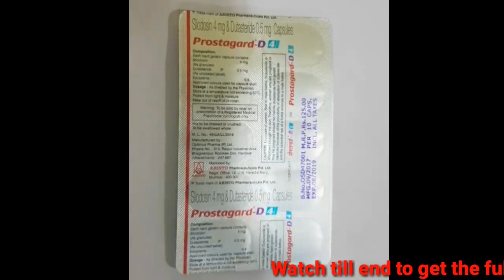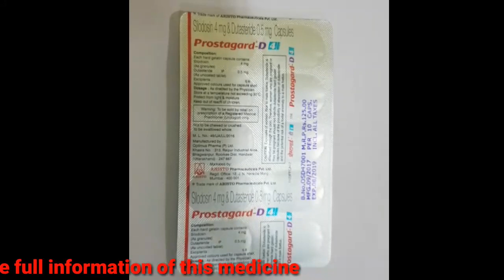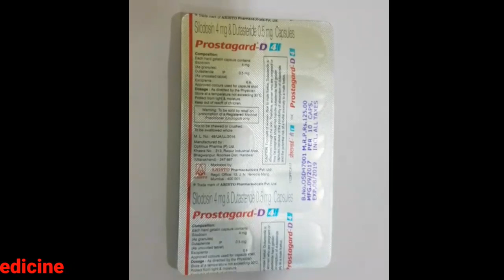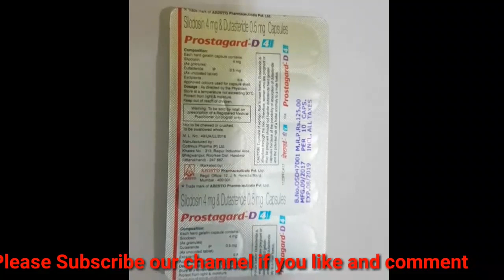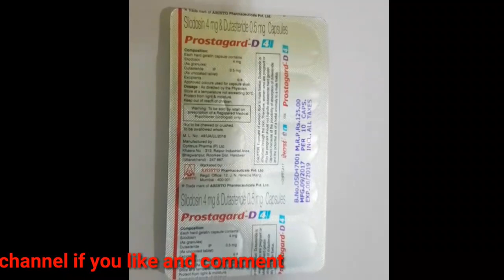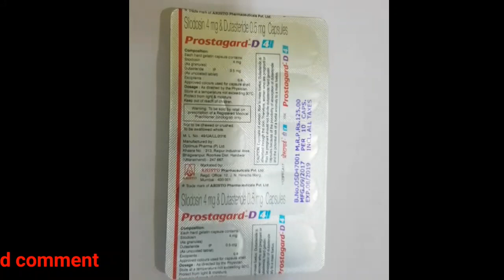Prostogard D4 in tamil ,பொருளடக்கம்,பக்க விளைவுகள் மற்றும் விமரிசனங்கள்